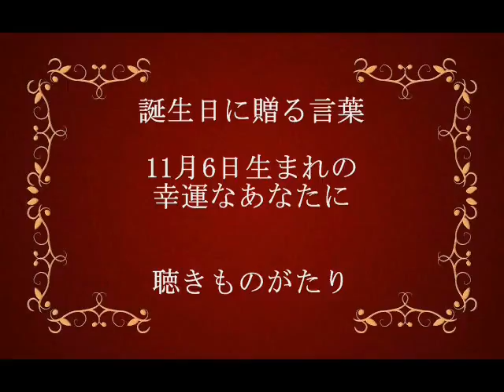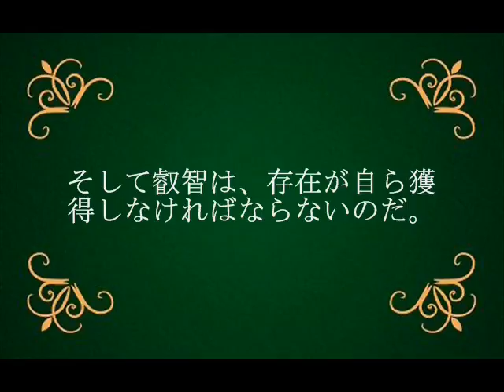誕生日に贈る言葉～11月6日生まれの幸運なあなたに－聴きものがたり